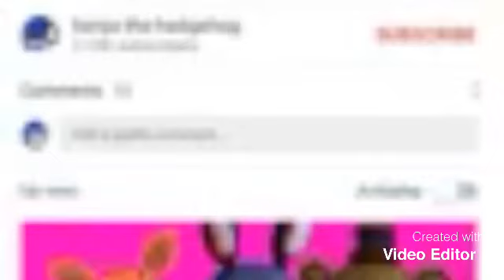Benja The Hedgehog Edit